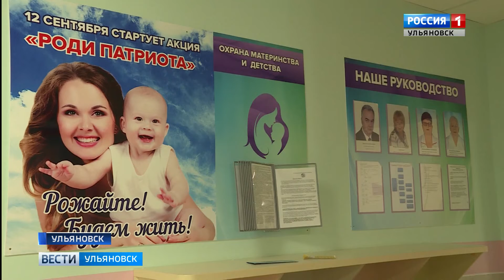«Достаток, забота, порядок»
В Ульяновской области наводят порядок в здравоохранении! Делается это в рамках нового социального курса. Его под слоганом «Достаток», забота, порядок» объявил губернатор Сергей Морозов. Одно из направлений - подготовка молодых врачей. Благодаря ему, будет ликвидирован кадровый «голод» в медучреждениях. Об этом – наш следующий материал.